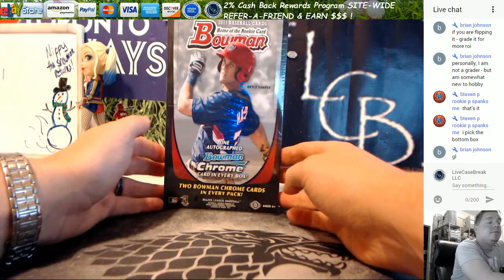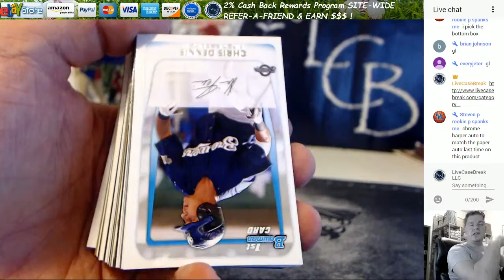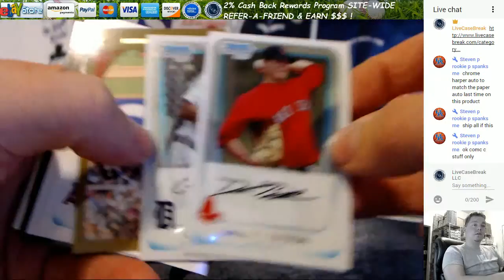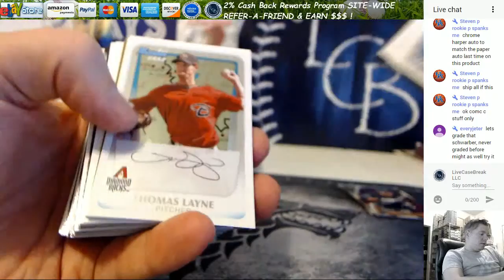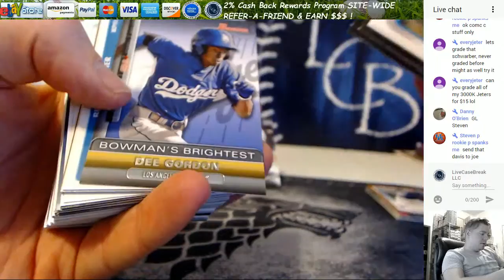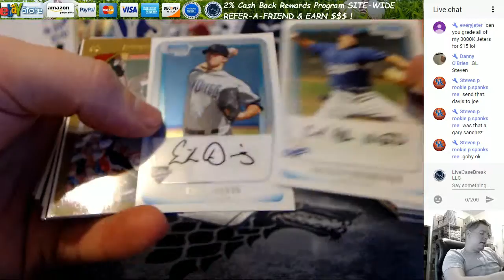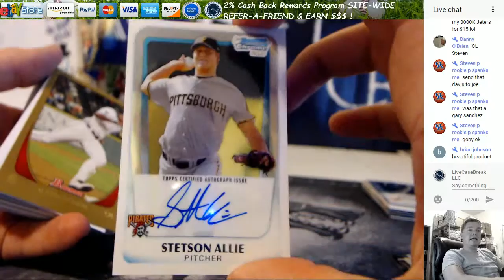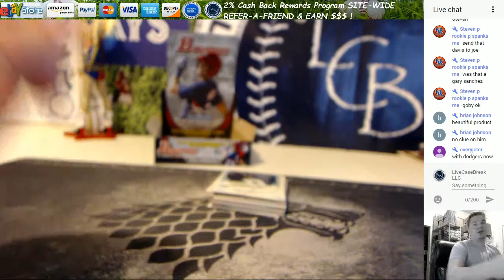2011 Bowman Baseball Hobby Box Break Steven P 1 12 17